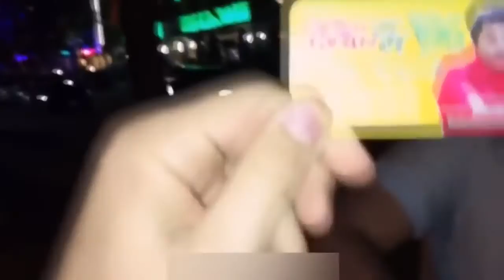Хабиб угорает с Дагами в Лос Анжелесе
Хабиб угорает с Дагами в Лос Анжелесе Помощь в развитии проекта на новый пк ПОМОЩЬ В РАЗВИТИИ ПРОЕКТУ НА НОВЫЙ ПК ДЛЯ БОЛЕЕ КАЧЕСТВЕННЫХ ВИДЕО